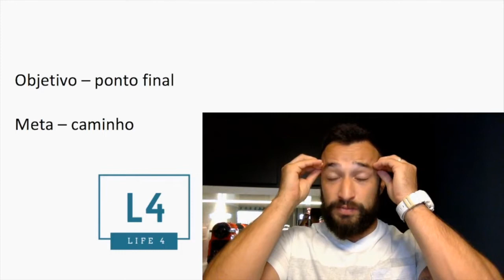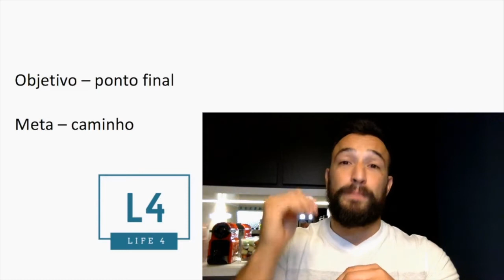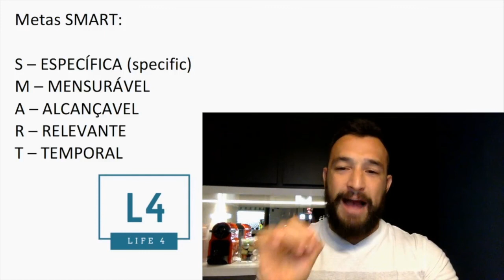Objetivos e Metas para Emagrecer | Emagrecer é pra Já!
Entenda a diferenciar metas e objetivos dentro do emagrecimento e a construir um caminho inteligente que te ajude a uma vida mais saudável.